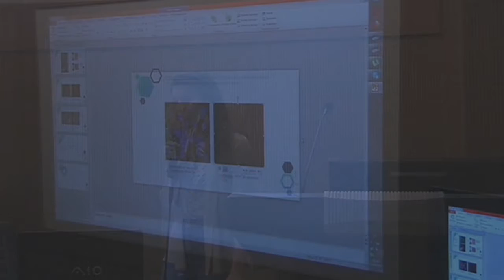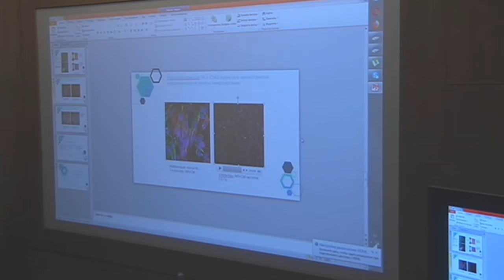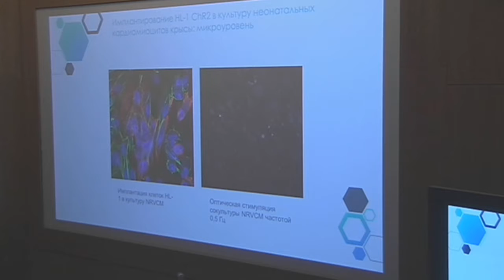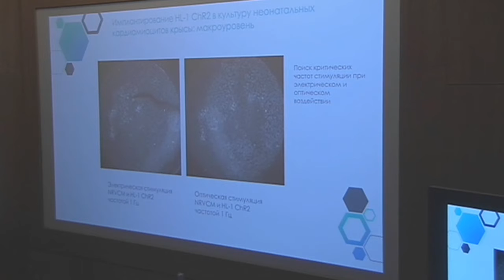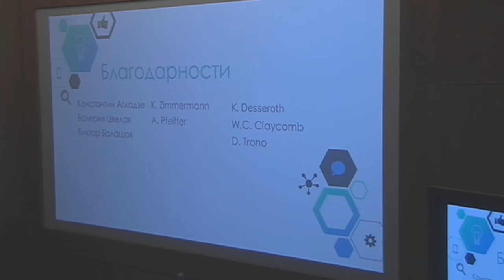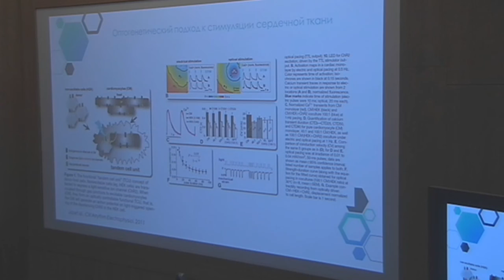Низамиева Айгуль Альфредовна - Исследование эффективности модельного биопейсмекера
12 апреля 2018 г. Научно-исследовательский комплекс (НИК) Санкт-Петербургского политехнического университета Петра Великого - Низамиева Айгуль Альфредовна - Исследование эффективности модельного биопейсмекера, полученного имплантацией светочувствительных клеток HL-1 в первичную культуру неонатальных кардиомиоцитов (МФТИ, г. Москва, Россия)